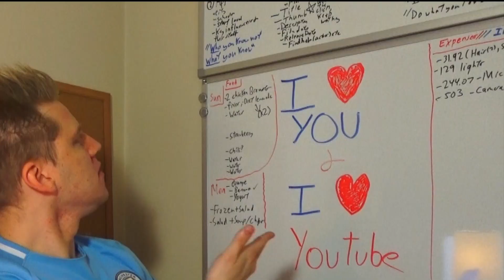The reason I could NOT see Manchester City vs Real Madrid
The reason I could NOT see Manchester City vs Real Madrid... the corona virus!!! Good to see each and every single one of you :) New more stuff coming this week :)

BTW- I forgot to show my fashion sketches in the video so here are a few!

Feel free to post any ideas in the comments see you Wednesday!